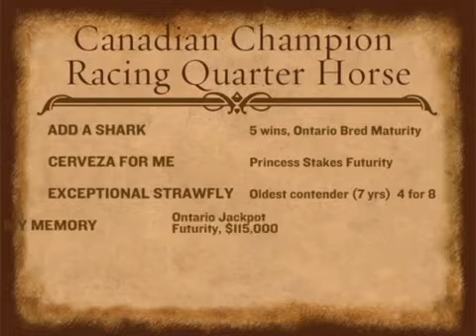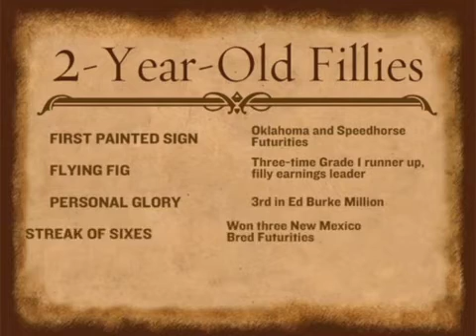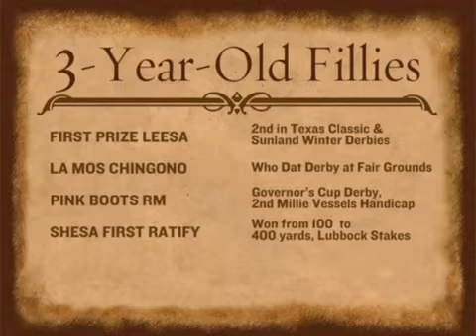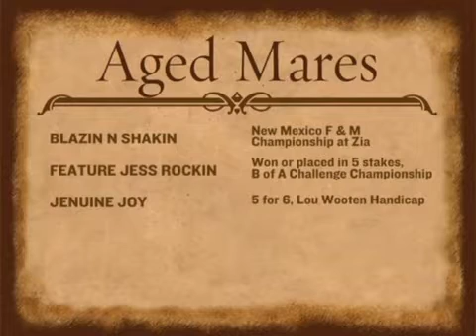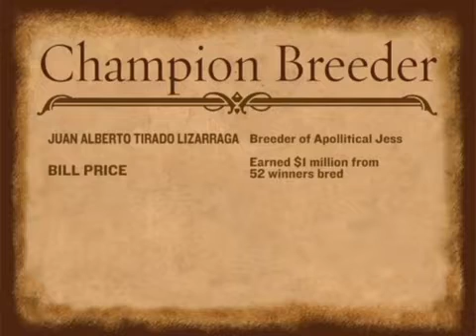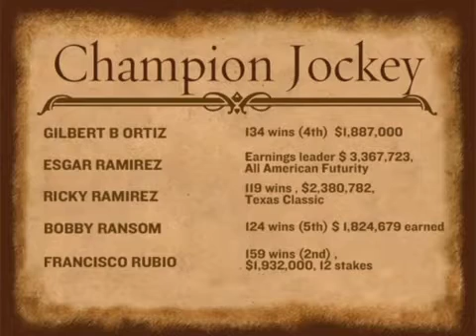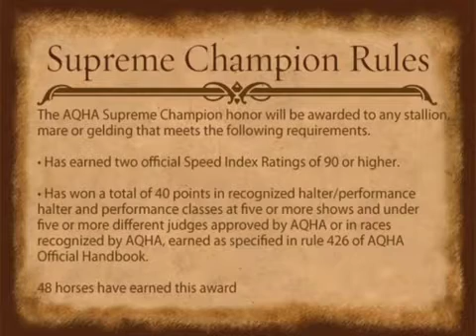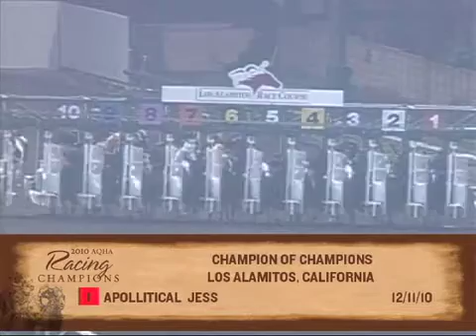2010 AQHA Racing Champions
2011 Begins with, "A Dream Come True," for the end of 2010. Jacky is named 2010 Racing Champion Jockey. We were so blessed to be surrounded by family and great friends to share it with - As well as being able to be there to share in Championships earned by great horses and friends